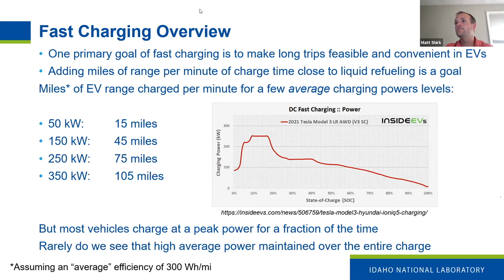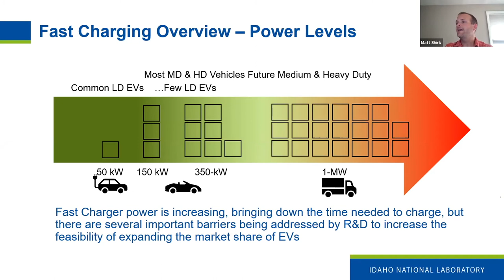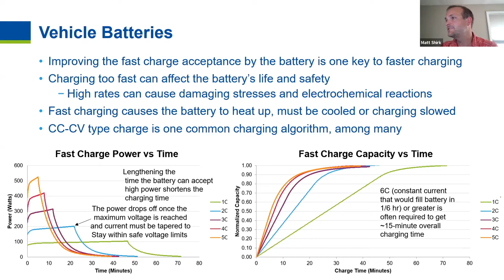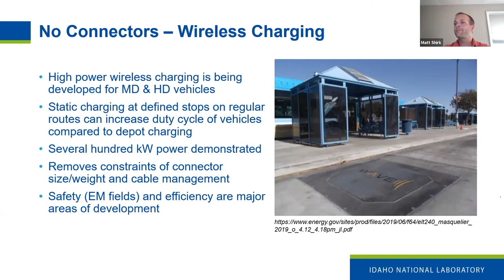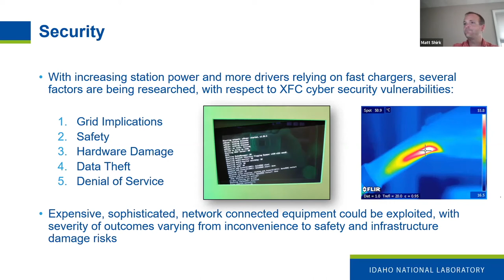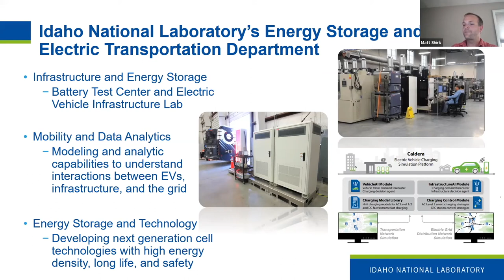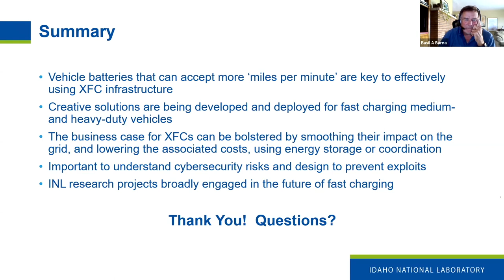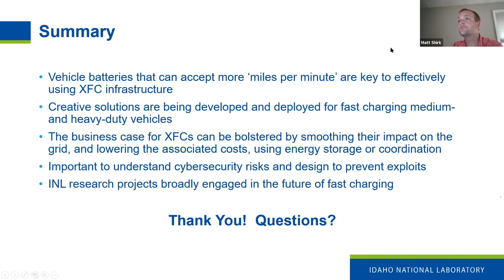Matt Shirk, Idaho National Laboratory, Vehicle Fast Charging, What's New and What's Next